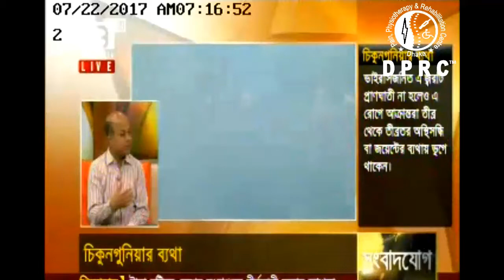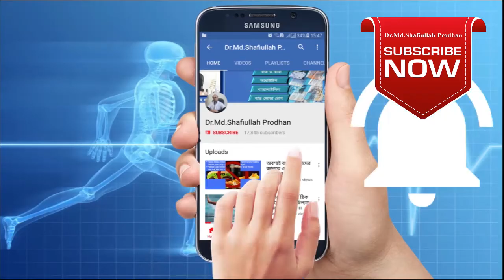ব্যথা ব্যথা || বয়স জনিত ব্যথা || চিকুঙ্গুনিয়া ব্যথা || আরথ্রাইটিস || Pain Paralysis || Arthritis